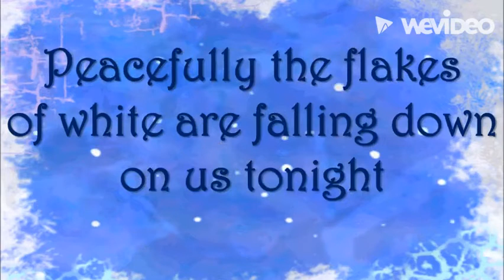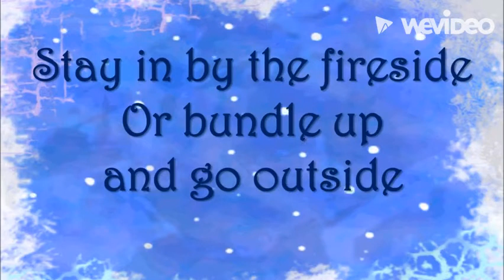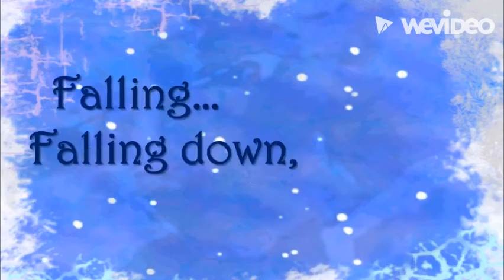Here Comes The Snow accomp